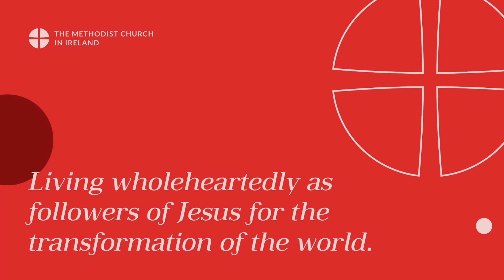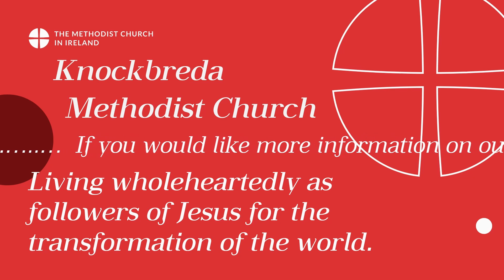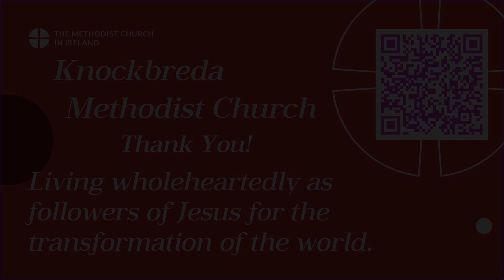21st May 2023 Circuit Livestream from Knockbreda Methodist - The Sermon